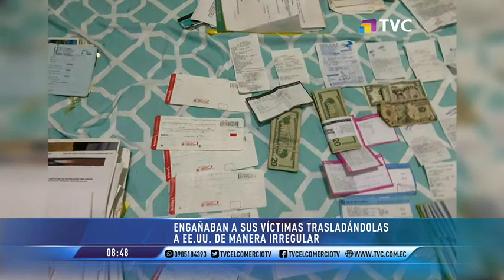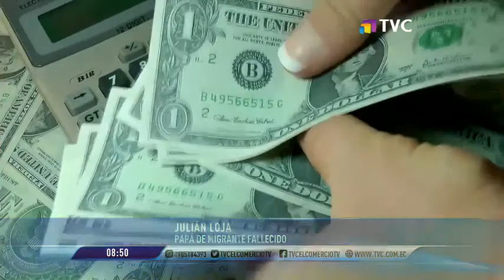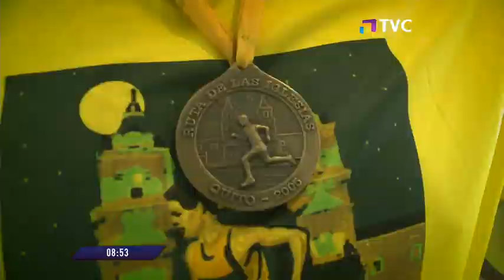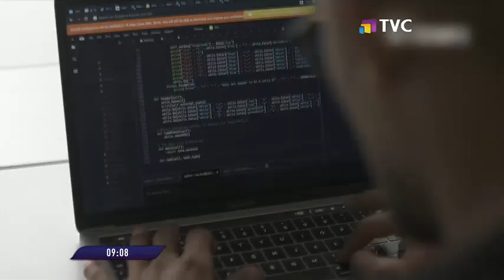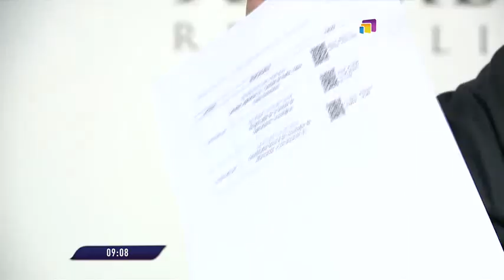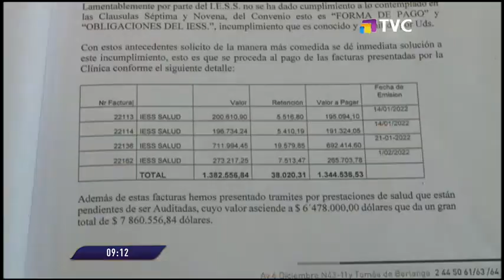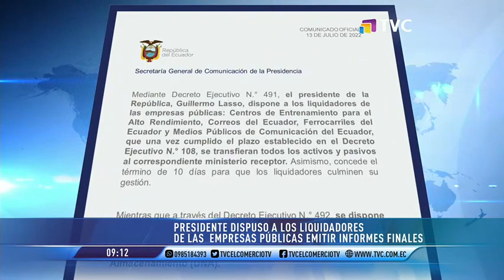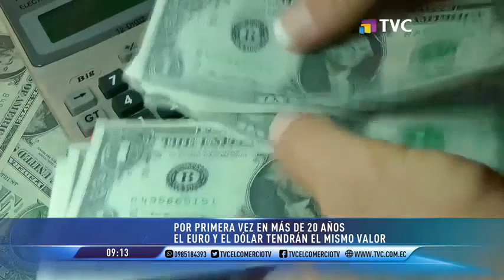TVC en la Comunidad: programa del 14 de julio del 2022.